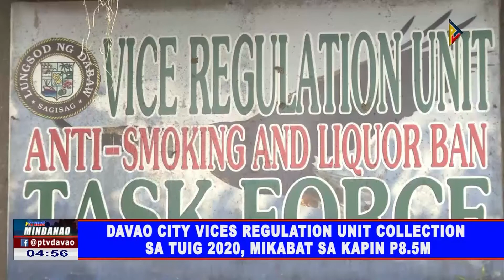Davao City Vices Regulation unit collection sa tuig 2020, mikabat sa kapin P8.5M